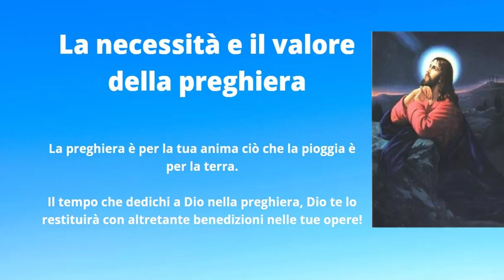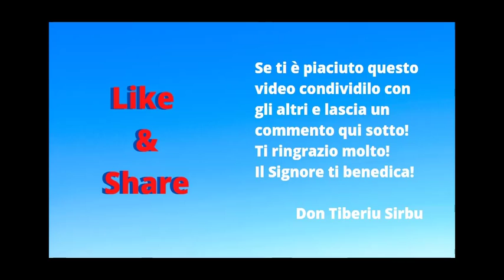La necessità e il valore della preghiera a Dio